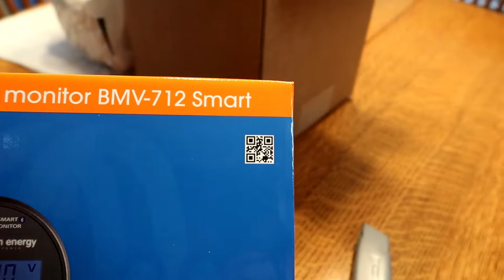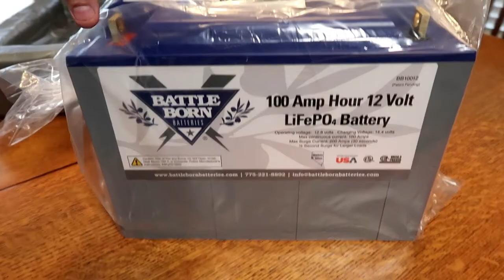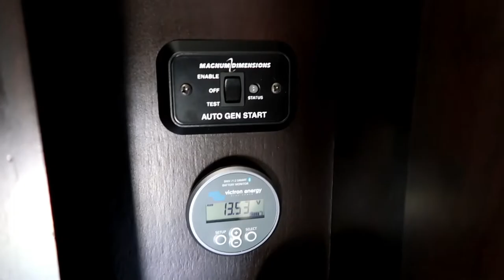D.I.Y. LiFePO4 Lithium Battle Born Battery Install on our Dynamax DX3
We removed our AGM house batteries and replaced them with Lithium Ion from Battle Born.
We shot an overview of the process. Mark was able to do this because of his experience working with electricity and overall safety and some phone support from Battle Born